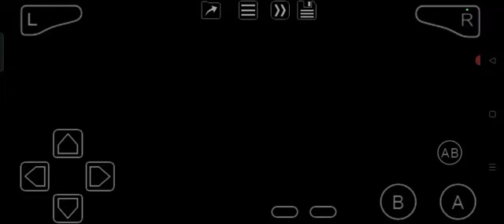Yu-Gi-Oh: Ultimate Masters: World Championship Tournament 2006 (GBA) Part 20